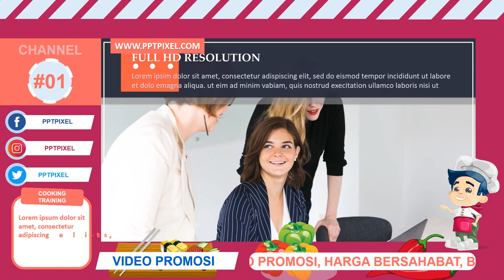Jasa Video Promosi Cinematic Real Estate Video in 4K, Real Estate Promo, Luxury Real Estate Drone